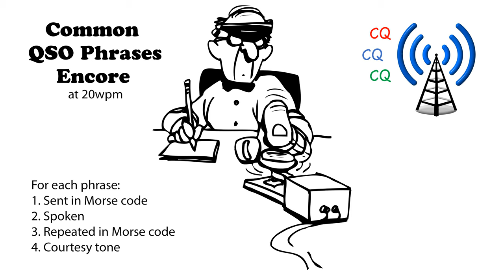Common QSO Phrases Encore 20wpm